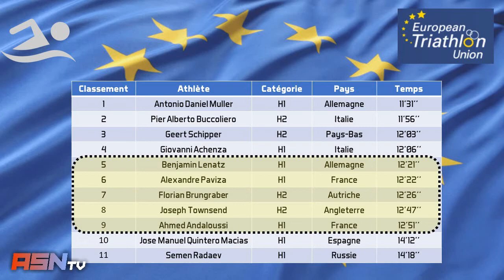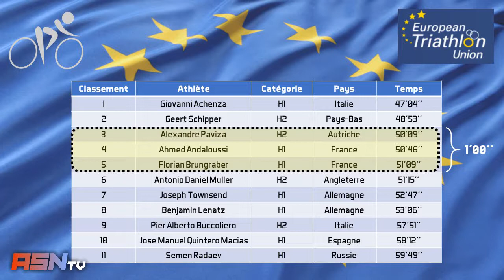Valence 2019, Championnat d’Europe de Paratriathlon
Deux semaines après les championnats du monde à Lausanne l’élite du paratriathlon européen se retrouve à Valence en Espagne pour le championnat d’Europe...